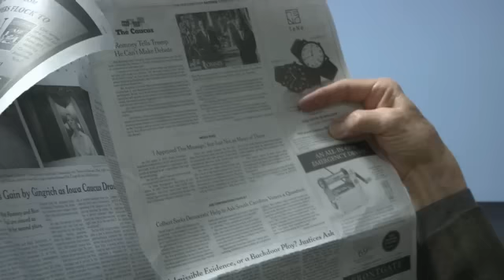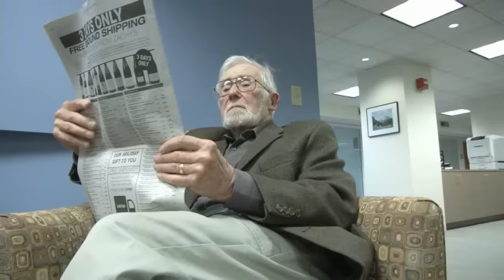Shared Decision Making: How It Looks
In this short video, Peter A. and his provider, Dr. Leigh Simmons, discuss the PSA screening decision and illustrate how shared decision making looks.